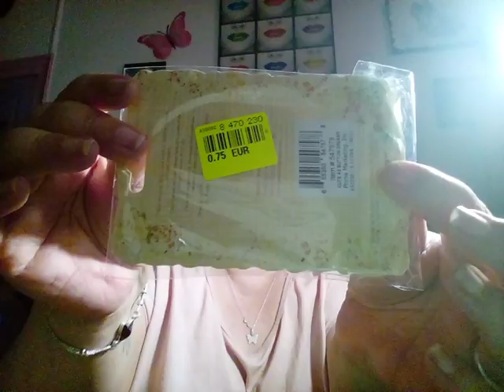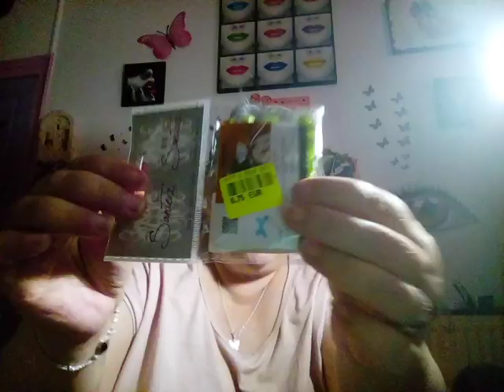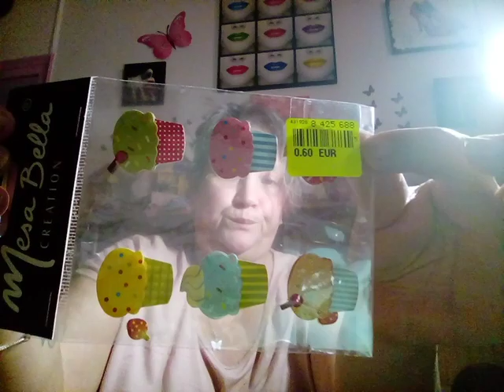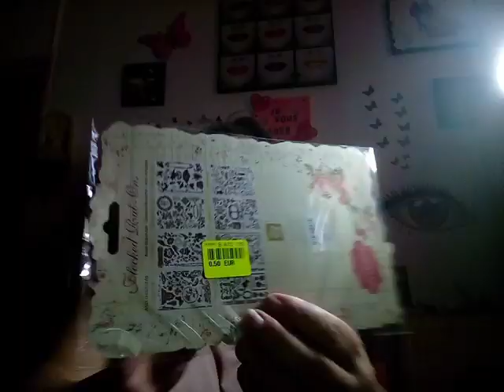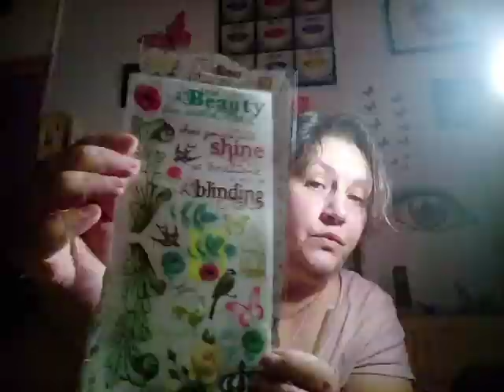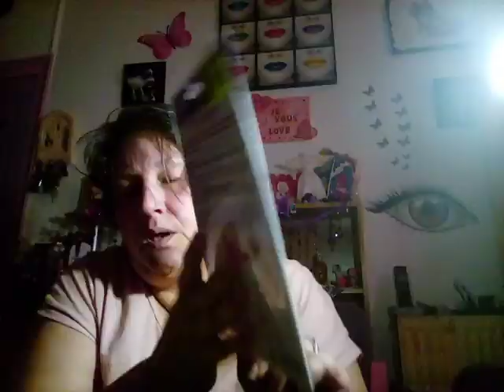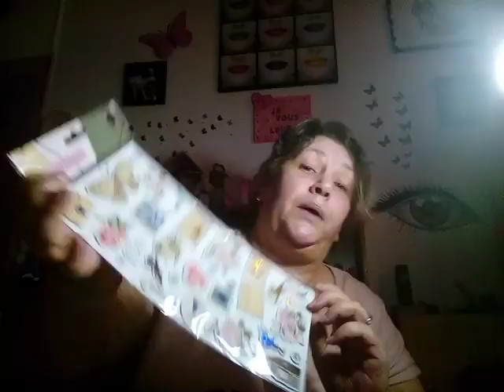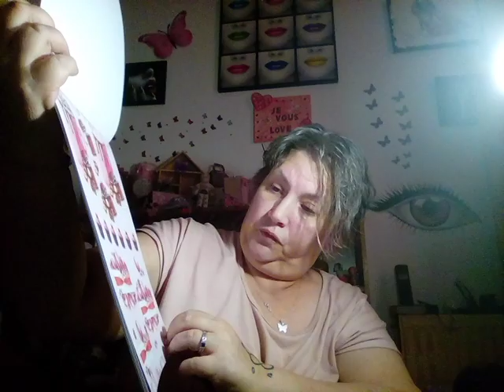💲 HAUL ACTION ET NOZ💲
Un grand merci à ma mimi ch'ti créa loisirs
Un grand merci à Linild chaîne du même nom
Bon visionnage
JE VOUS LOVE MA # TEAMPURPLELOVE
Bon week-end